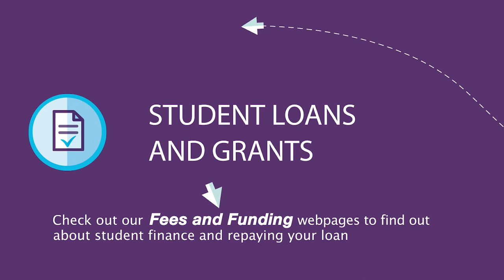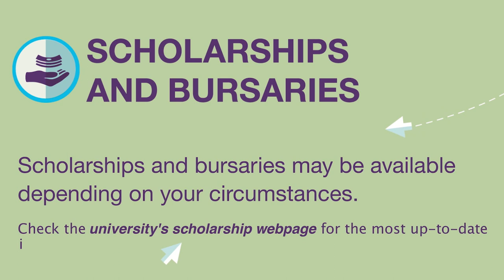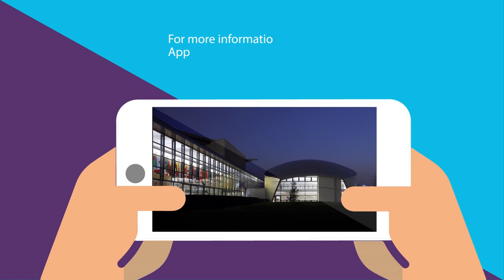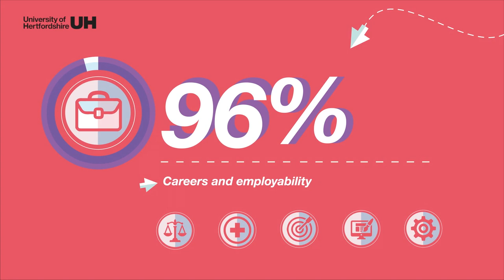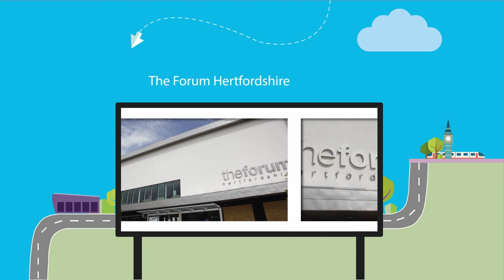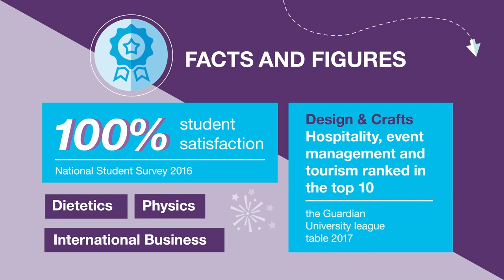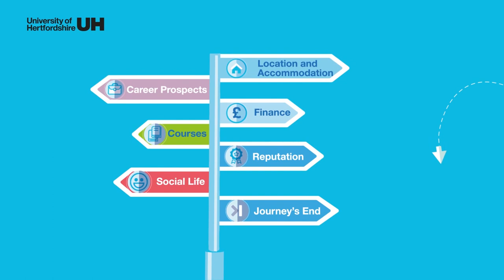University of Hertfordshire - The Journey to University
The journey to university is a long one, you’re going to be making a lot of decisions and asking a lot of questions. So, let us help you answer some of the big ones. We’ve put together this interactive video to answer some of your queries on a number of topics including finance, accommodation and social life.  Pick and choose the sections you want to know more about or watch the whole thing.